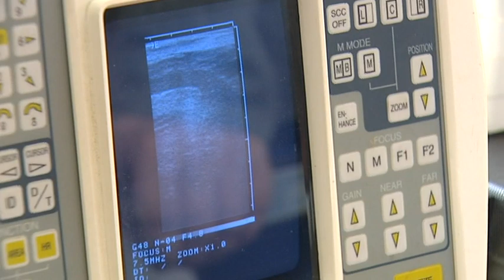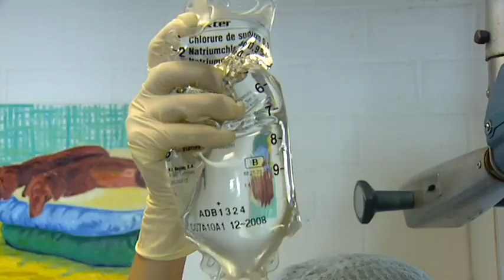Dieren in nesten - S10E06 - Moet de oude hond Kosmos geopereerd worden?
Kosmos is een hond op leeftijd. Ze is ineens erg ziek geworden. Dokter Johan denkt dat haar baarmoeder eruit moet, maar opereren is een groot risico.